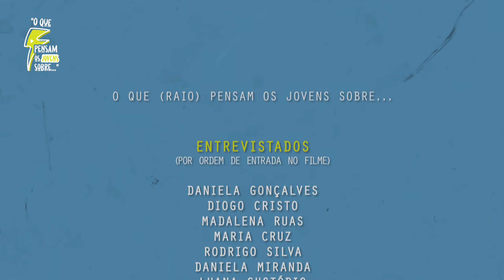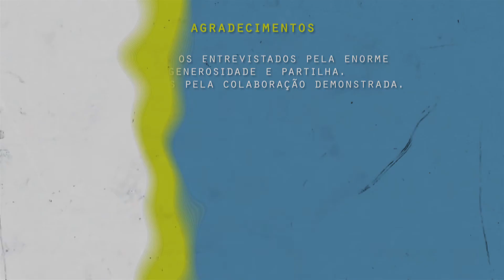O Que (Raio) Pensam os Jovens Sobre... SOCIAL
O QUE (RAIO) PENSAM OS JOVENS SOBRE…

“Os jovens isto, os jovens aquilo…”
“Os jovens de hoje em dia…”
“O que é que lhes vai ou passa pela cabeça?”

Este é o momento de perguntar, de igual para igual e na primeira pessoa, o que pensam os jovens sobre os assuntos que lhes dizem diretamente respeito.

Este projeto recolheu os testemunhos de 10 jovens do concelho de Torres Vedras, gravados em vídeo, durante os meses de maio e junho de 2021, ou seja, absorvendo também os impactos nas suas vidas decorrentes da pandemia, num registo informal e dinâmico, que foram depois agrupados por cinco episódios, que serão estreados com uma periodicidade mensal, com a seguinte distribuição temática:

- Social (Agosto)
- Educação (Setembro)
- Cidadania (Outubro)
- Emprego (Novembro)
- Futuro (Dezembro)

Desenvolvido no âmbito do plano de atividades do Conselho Municipal da Juventude de Torres Vedras, numa coprodução do ATV – Académico de Torres Vedras e da Câmara Municipal de Torres Vedras.

FICHA TÉCNICA

Entrevistados
(por ordem de entrada no filme)

Daniela Gonçalves
Diogo Cristo
Madalena Ruas
Maria Cruz
Rodrigo Silva
Daniela Miranda
Luana Custódio
Bernardo Veríssimo
Margarida Claudino
Tomás Lourenço

Entrevistas
Andreia Correia e Gonçalo Oliveira

Gonçalo Oliveira

Animação Gráfica
Ricardo Martins / Alva Creative Collab

Agradecimentos
A todos os entrevistados pela enorme generosidade e partilha e aos pais pela colaboração demonstrada.
À Izabelle Franco pela colaboração nas entrevistas.

Projeto desenvolvido no âmbito do plano de atividades do
Conselho Municipal da Juventude – Torres Vedras

Uma coprodução
ATV e Câmara Municipal de Torres Vedras